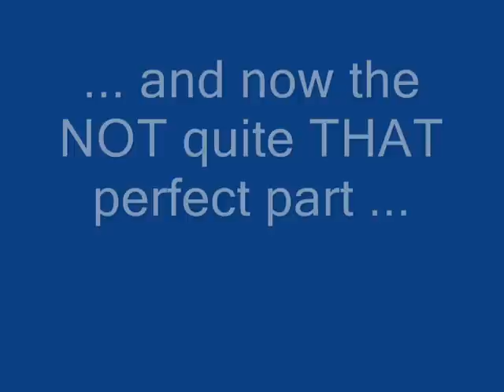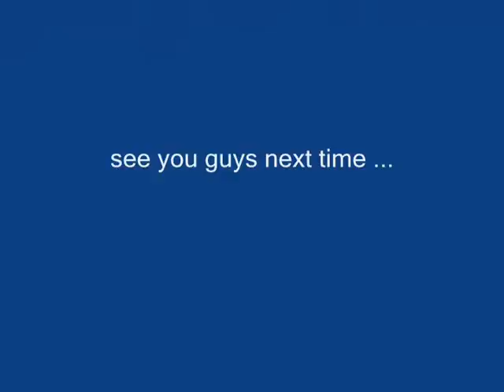Lama400D crazy stunt.wmv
An old German saying states:
If the donkey feels too well, he will step out on the ice (of course just translating the word, and I am sure there is an English equivalent for it)

... and that is exactly what I did!
The start of the exercise still went rather well, until the heli was sitting inside the little cart ... getting back out again proofed to be a VERY different story (... and cost me a set of blades :-) ...)